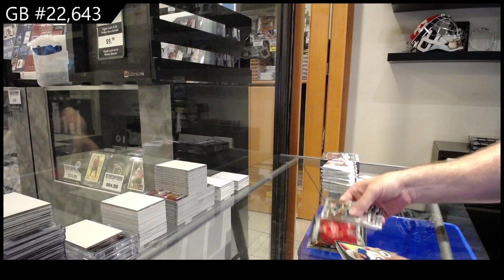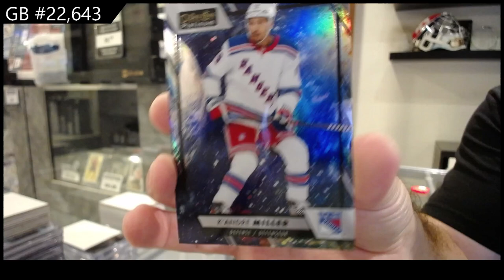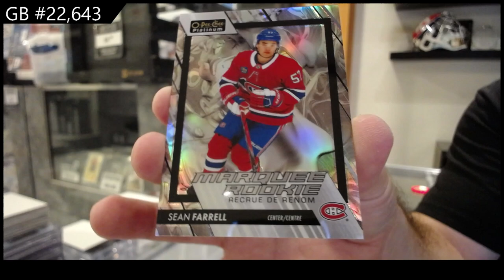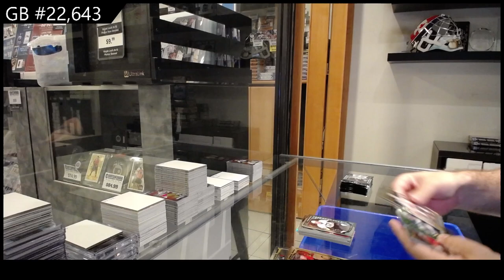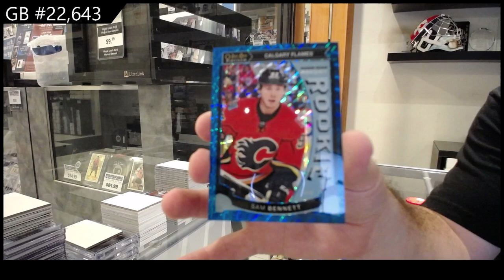15-16 UD OPC Platinum & 23-24 UD OPC Platinum Hockey Box Break - CNC GB #22,643